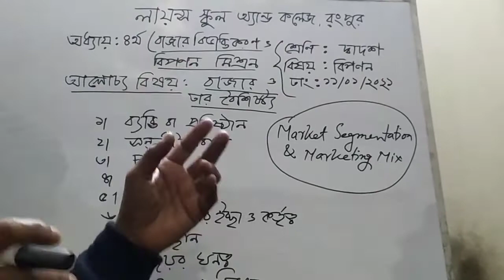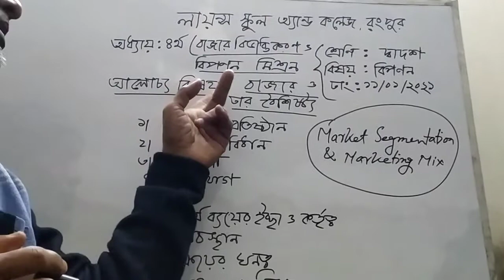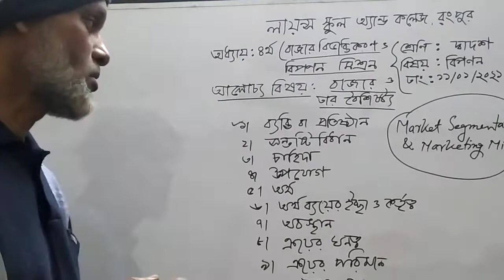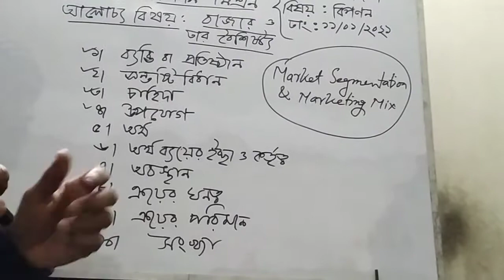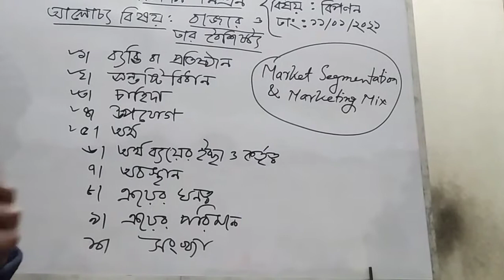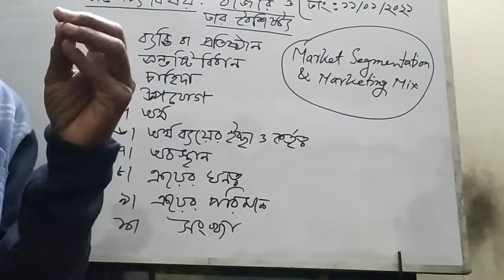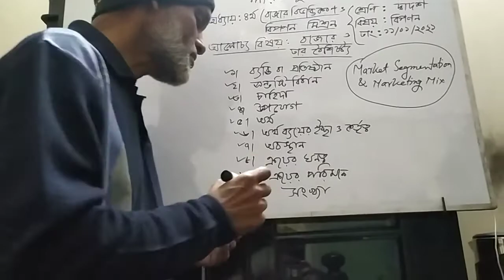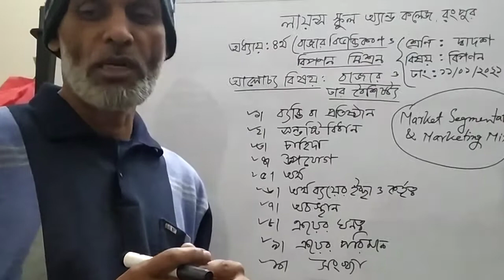শ্রেণিঃ-দ্বাদশ***বিষয়ঃ-উৎপাদন ব্যবস্থাপনা ও বিপণন***তারিখ-11/01/2021